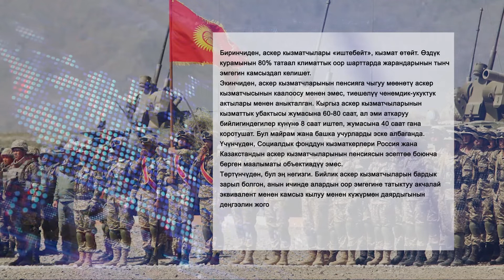Аскер кызматчыларына пенсия төлөөнү жокко чыгаруу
Кыргыз Республикасынын социалдык фонду азыркы учурда иштеп, пенсия алып жаткан аскер кызматчыларына пенсия төлөөнү жокко чыгаруу демилгесин сунуштоодо.